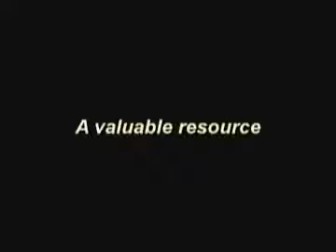Oral Language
Deslea provides the evidence that all levels of reading will be affected if children do not have good oral language skills.